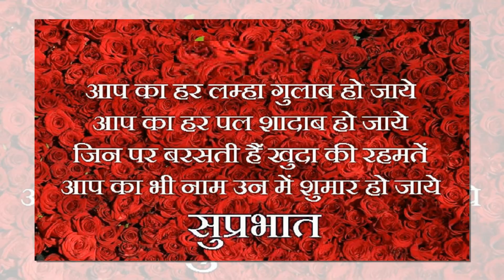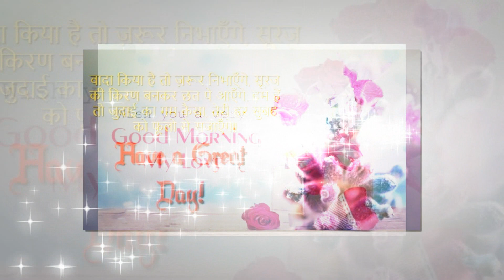Good Morning Video...Whatsaap…Beautiful Whatsaap Status… Wishes...Quotes....Message...With Heart…